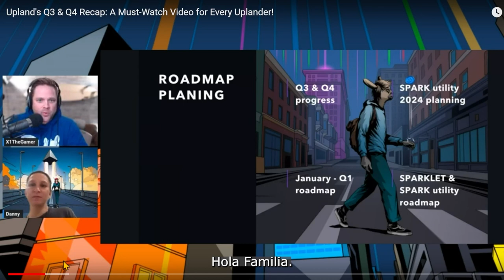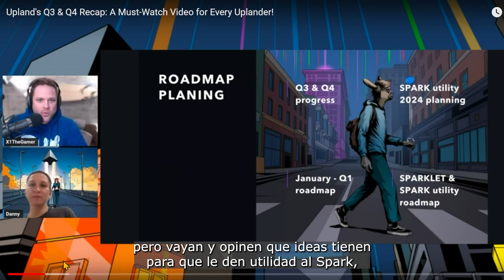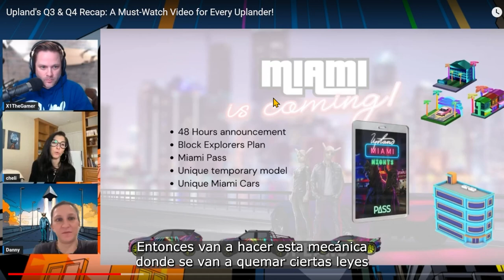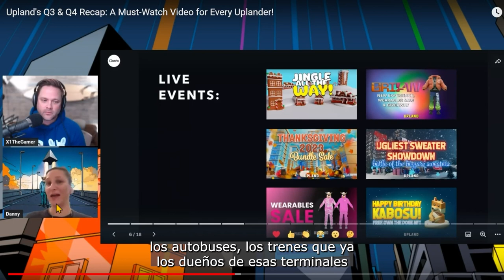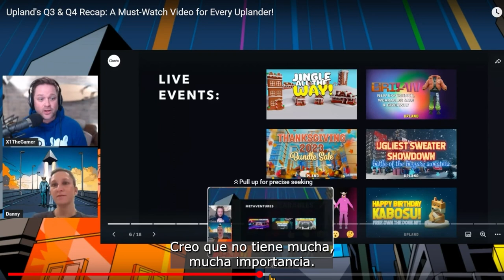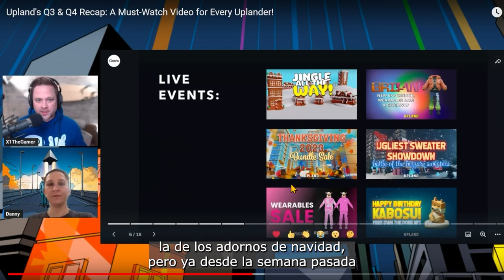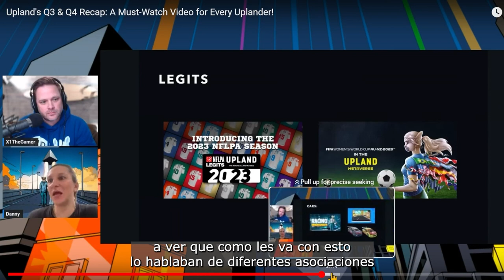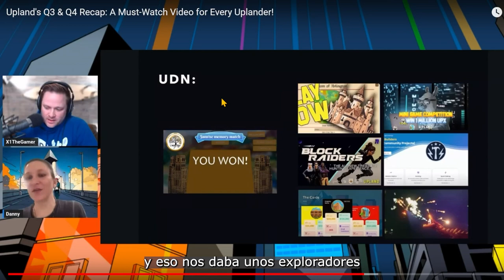Trayectoria de Upland tercer y cuarto trimestre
Trayectoria de Upland tercer y cuarto trimestre. En este video les traigo un resumen del video que saco Upland el día de hoy sobre la trayectoria de Upland en los últimos dos trimestres. Lo mas importante es que vayan al Facebook y Reddit de Upland para compartir sus ideas de que le daría mas utilidad al Spark.